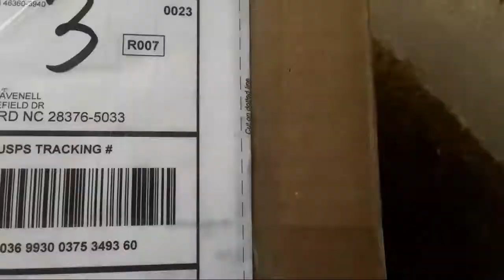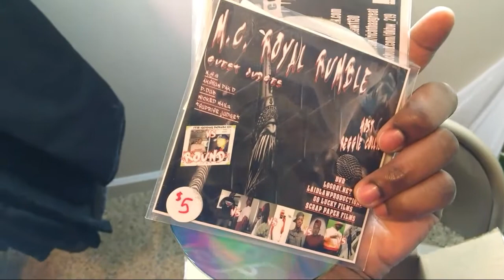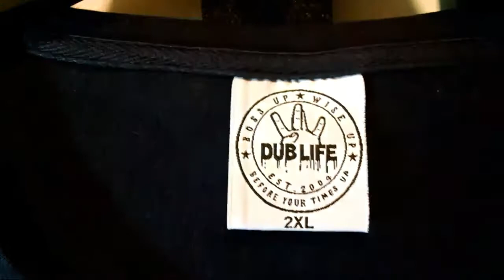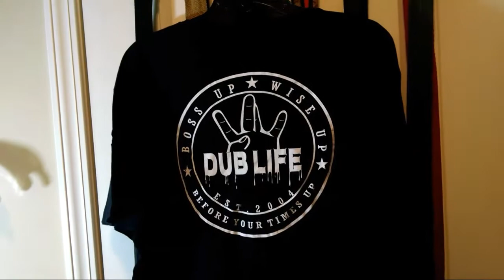Dub Life Apparel Pickup from IndianaKickz219